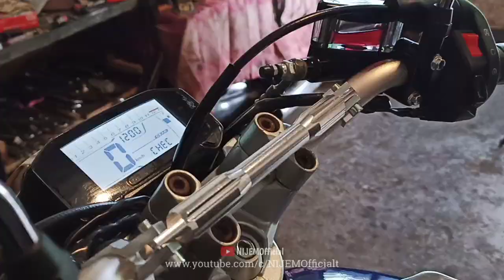HEREX Style - Review CB BERKAH SELEP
HALLO BRO GENK

Salam kenal bagi teman-teman Online ku Terimakasih sudah hadir/datang di media kami Katanya "TAK KENAL MAKA TAK SAYANG" Ayo buruan kita kenalan dulu dan langsung saja follow akun IG di bawah ini👇👇👇

Kasih komentar, kritikan/saran, dan masukan kalian biar kami terus semangat untuk berkarya 😉